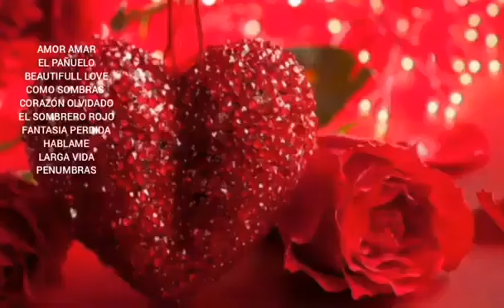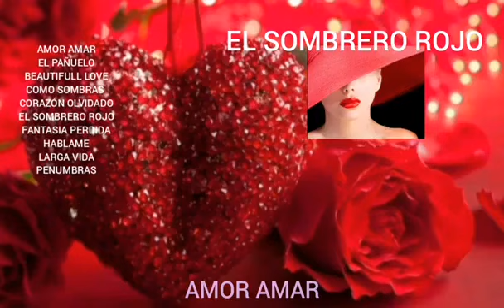EL SOMBRERO ROJO